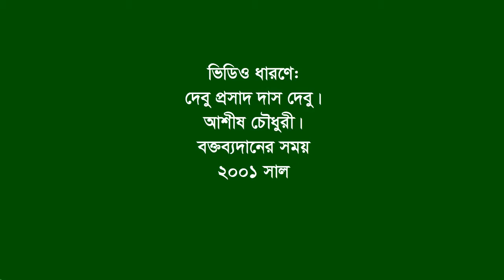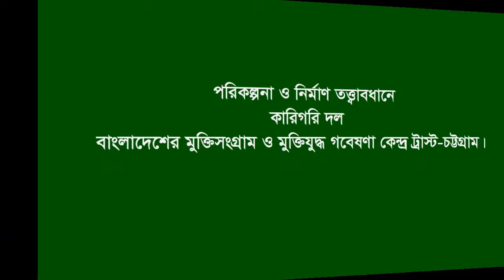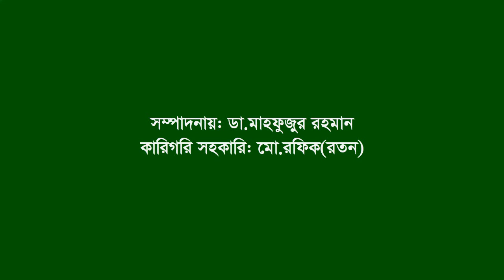Speech of Liakat Ali Khan ।। Patiya ।। CTG ।। F Fighter ।। FF